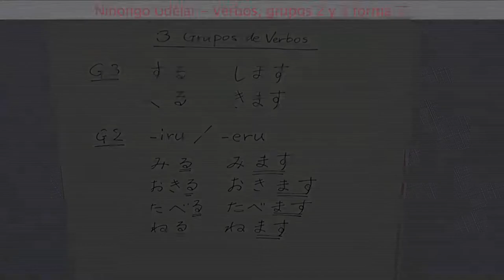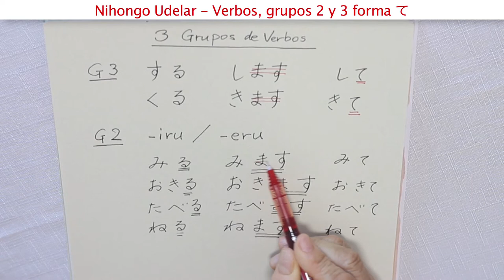Lecciones de Nihongo - Verbos parte 3